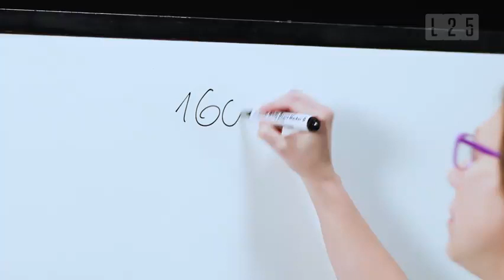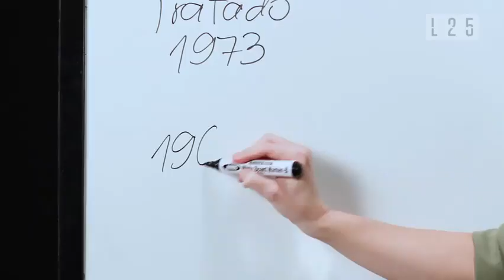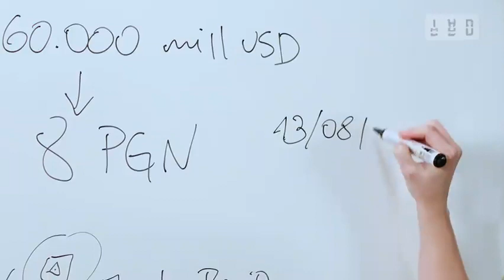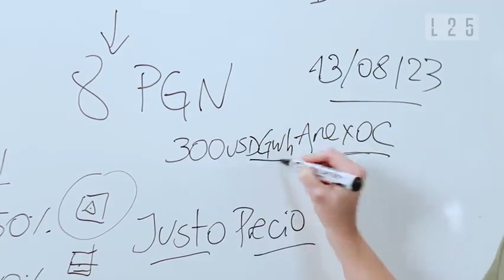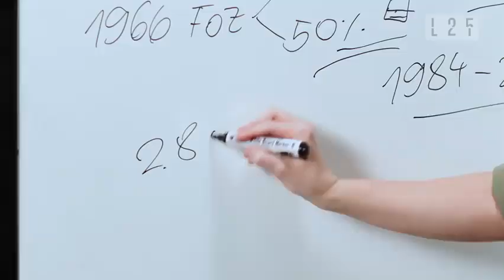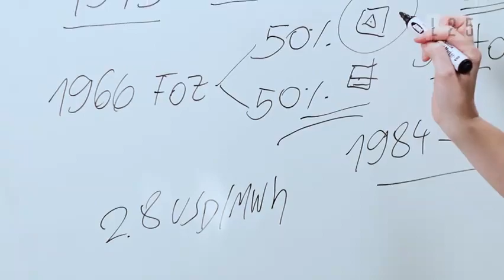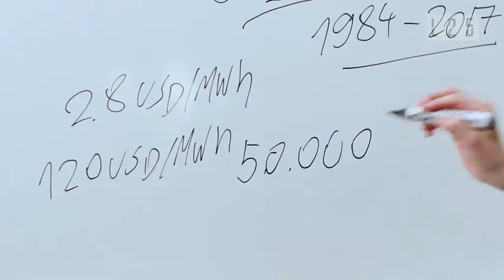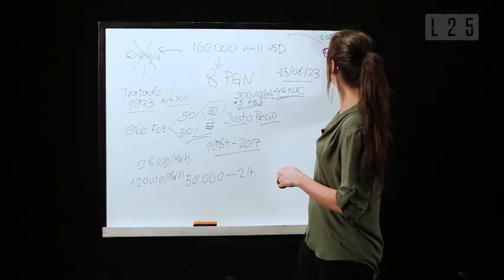29 de julio de 2019